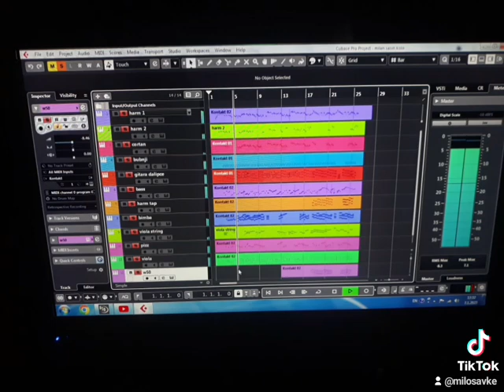Stefan Milosavke (By Milan Sasin)